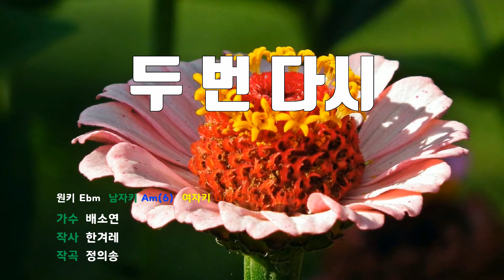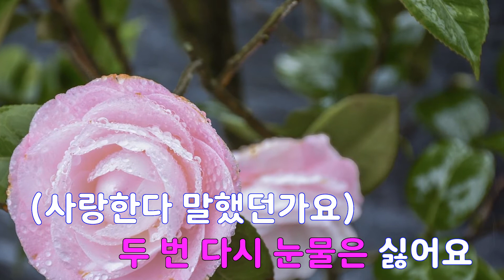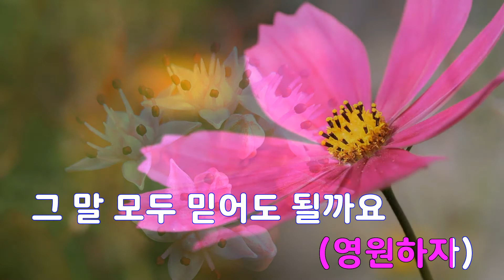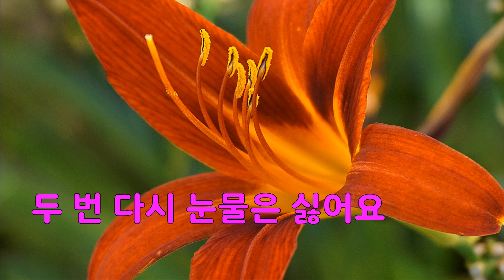[은성 반주기] 두번다시 - 배소연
두번다시 - 배소연
작사 ː 한겨레, 작곡 ː 정의송